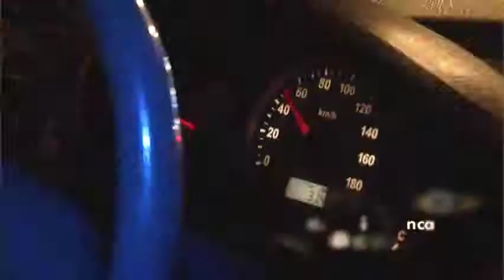Soy Autónomo TV - Movilidad, ¿Caos eterno?